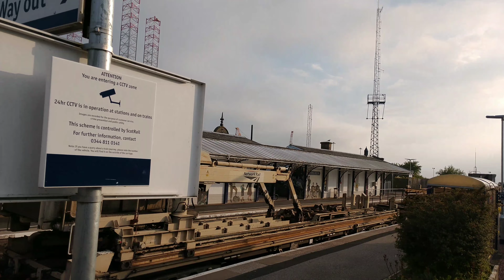66302 & 66305 Millerhill to Ardgay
6K10
Millerhill to Ardgay
66302 (Endeavour) & 66305
Civil engineering train with new rail for Network Rail.